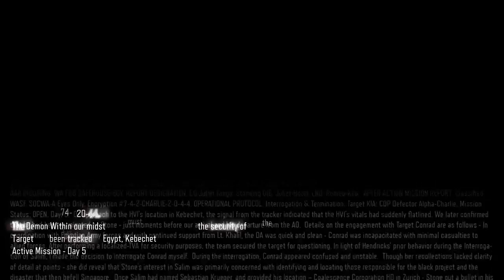Call of Duty Black OPS 3 XBOX ONE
Lynda streams more COD: BO3 for the Twitch fans.

Xbox One
COD Black Ops 3